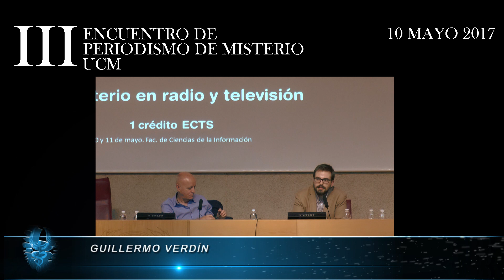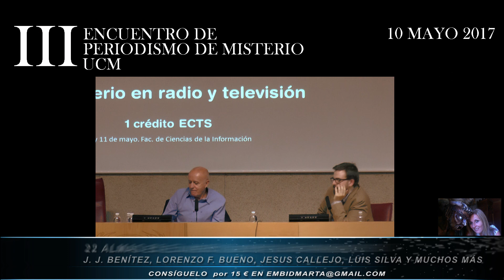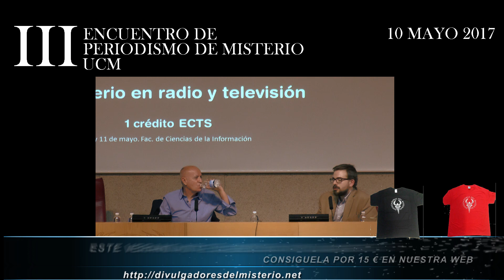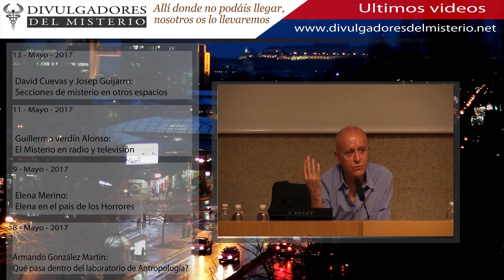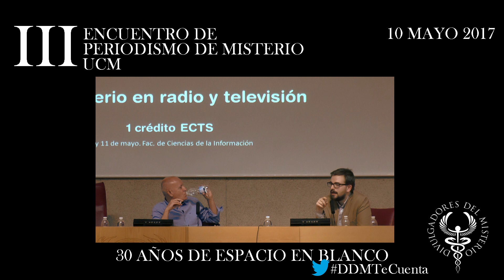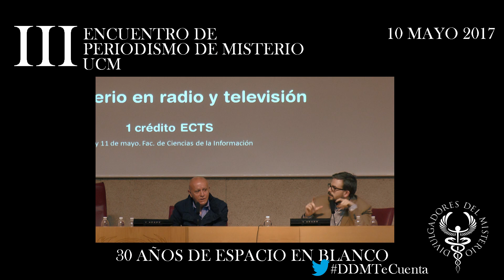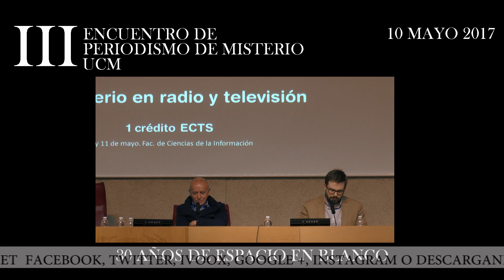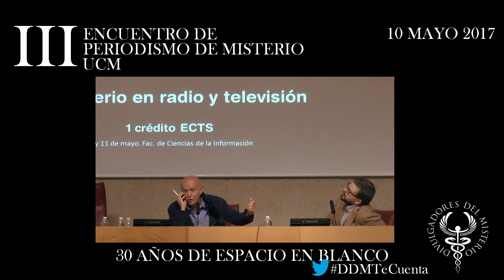🌻30 AÑOS DE ESPACIO EN BLANCO🌻por Miguel Blanco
👉𝐋𝐚 𝐫𝐚𝐝𝐢𝐨 𝐝𝐞 𝐥𝐚 𝐔𝐧𝐢𝐯𝐞𝐫𝐬𝐢𝐝𝐚𝐝 𝐂𝐨𝐦𝐩𝐥𝐮𝐭𝐞𝐧𝐬𝐞 𝐝𝐞 𝐌𝐚𝐝𝐫𝐢𝐝, 𝐈𝐧𝐟𝐨𝐫𝐚𝐝𝐢𝐨, 𝐚 𝐭𝐫𝐚𝐯é𝐬 𝐝𝐞 𝐬𝐮 𝐩𝐫𝐨𝐠𝐫𝐚𝐦𝐚 𝐋𝐨𝐬 𝐌𝐮𝐧𝐝𝐨𝐬 𝐒𝐮𝐭𝐢𝐥𝐞𝐬, 𝐨𝐫𝐠𝐚𝐧𝐢𝐳𝐚 𝐣𝐮𝐧𝐭𝐨 𝐚𝐥 𝐃𝐞𝐩𝐚𝐫𝐭𝐚𝐦𝐞𝐧𝐭𝐨 𝐝𝐞 𝐏𝐞𝐫𝐢𝐨𝐝𝐢𝐬𝐦𝐨 𝐈𝐕 𝐲 𝐚𝐥 𝐠𝐫𝐮𝐩𝐨 𝐝𝐞 𝐢𝐧𝐯𝐞𝐬𝐭𝐢𝐠𝐚𝐜𝐢ó𝐧 𝐌𝐞𝐝𝐢𝐚𝐂𝐨𝐦, la tercera edición de estos encuentros que buscan definir el concepto de Periodismo de Misterio, analizar sus formatos, evolución y temáticas. Un repaso a un mitico programa con su creador y director.

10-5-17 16:00 30 años de Espacio en Blanco por Miguel Blanco

OTROS VIDEOS DE MIGUEL BLANCO